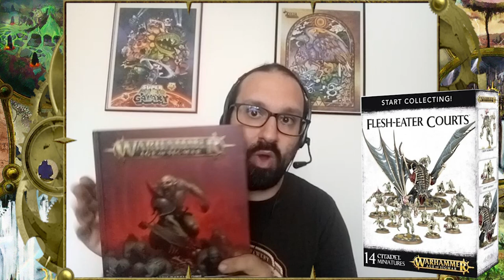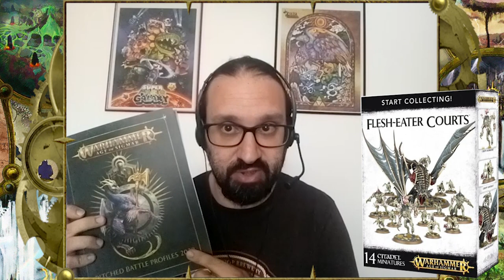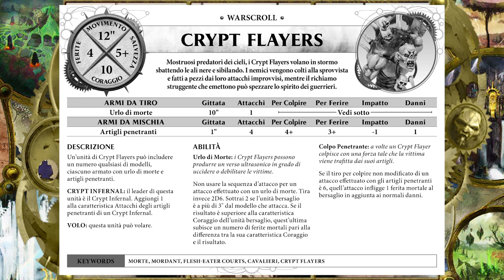Start Pirating: Flesh Eater Courts - Il Diario di Bordo del Capitano ep09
Il capitano Giacomo Uncino vi aiuta a massimizzare la vostra armata dallo start collecting flesh eater court